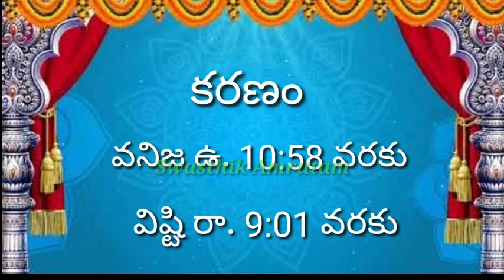August 30 2023 Telugu Panchangam | ఈరోజు మంచిదేనా | Daily Panchangam Telugu |Today PanchangamTelugu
august 30 2023 telugu panchangam
august30 panchangam2023
telugu panchangam 2023 august 30
Daily panchangam 30aug2023 | 30 Aug 2023 Telugu calendar panchangam
ఈరోజు మంచిదేనా
ఏరోజు మంచిది
ee roju manchidena
ee roju manchidena?
telugu panchangam 2023
bhakthi samacharam panchangam,30th August 2023,
30th August 2023 wednesday
aug30th2023telugupanchangamtoday
hindu panchangam telugu
august 30 Panchangam 2023 | Daily Panchangam Telugu | Hindu Panchangam Telugu
today panchangam
daily panchangam online
telugu calendar 2023 aug
telugu calendar 2023
telugu calendar
today tithi
August 30 2023 panchangam|today tithi|eroju subha samayam |  august - 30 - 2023 Panchangam | today tithi|Telugu Calendar
#2023 august month calendar
august 2023calendar
good days in august
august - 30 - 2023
today panchangam
panchangam 2023 to 2024 telugu
today panchangam bhakthi tv
august-30-2023 panchangam
manchi rojulu in august 2023
august 2023 telugu calendar
aug30 important dates in august 2023,
good days in august2023,
muhurtham dates 2023,
telugu calendar today
today tithi
panchang today
today 30-august-2023 astrology in telugu,
30-august-2023 gargeya panchangam today,
today 30-august-2023 rasi phalalu in telugu,
today durmuhurtam
today varjam
30-august-2023 pooja subha muhurtham time in telugu
panchangam today
telugu panchangam
panchang today
eroju panchangam
today 30-august-2023 horoscope in telugu
today panchangam
today nakshatra in telugu
panchangam today
telugu rasi phalalu
panchangam today
rasiphalalutoday
30-august-2023 online panchangam telugu today
30-august-2023
today yogam
30-august-2023 eenadu panchangam today
tithi today in telugu
30-august-2023 durmuhurtham today
today varjyam
krishna paksha today
ee roju tithi,
today good time telugu
today amrutha
panchangam telugu
today nakshatra and tithi rakhi2023eppudu rakhi eppudu kattali 2023 date and time,
today good time for pooja in telugu